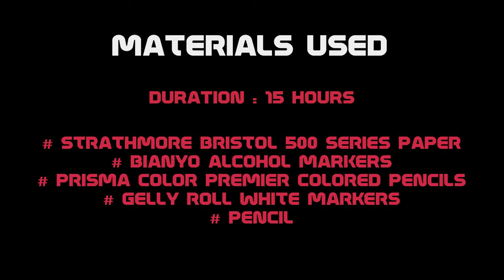Izuku Midoriya (Deku) & Eri Drawing | Full Cowl | Boku No Hero Academia | Gaus Arts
This is my latest drawing of Midoriya Izuku and Eri | Full Cowl from the anime Boku No Hero Academia.